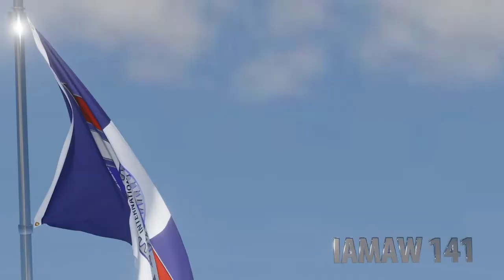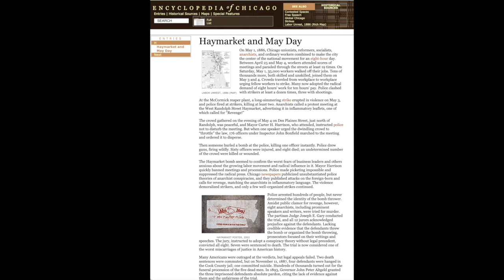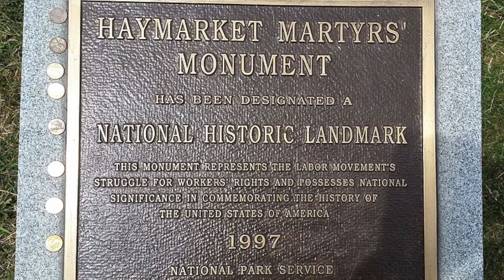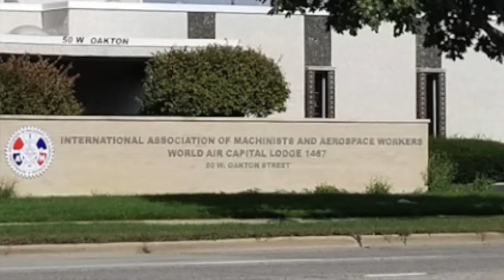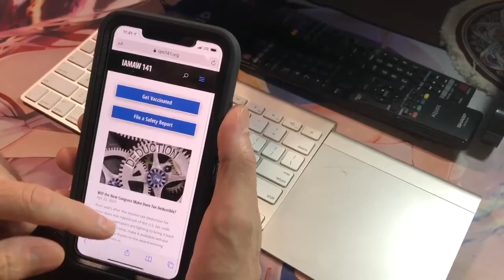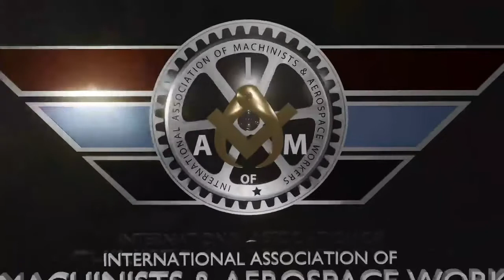141 Report - Chicago Federation of Labor and the IAM work together to help people in need.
Keepers of the Flame: Don Villar and the Chicago Federation of Labor

Dave talks with Don V. Villar, Secretary-Treasurer of the Chicago Federation of Labor about the city’s important role in labor history and how it drives their commitment to today’s working people.

The Chicago Federation of Labor is the third-largest central labor council in the United States, an umbrella organization with 300 union affiliates representing over half a million members from Chicago and Cook County, Illinois.

Don Villar was literally born into the union movement - his mom gave birth to him while his father was on strike, fighting for better wages and benefits for workers in the Philippines. After his family moved to the United States, his mom worked at the flight kitchen in O’Hare and was a member of UNITE-HERE Local 1.

In 2007, he joined the negotiating committee of NABET-CWA Local 41 with ABC, which made clear to him how systemic inequality for workers could only be overcome through union power and activism. That experience inspired him to apply to law school, and he completed his law degree while working full time.

He is dedicated to civil rights advocacy and labor law. “We see a lot of injustice out there, the devaluing of our labor, workers being disrespected,” said Don, which gets him “fired up” to make things right.

The discussion turns to the important role the city of Chicago has played in labor history. Many labor unions were born out of street actions in Chicago, and many unions “Local 1” and “Local 2” are still based there. During the interview, Don says he is sitting only a few blocks away from Haymarket Square, where at least 8 workers died in 1886 when a labor protest for an 8-hour workday turned into a riot. Today, workers around the world honor their sacrifice on May Day every year.

Don also speaks about the commitment that the CFL has with workers who have suffered job loss during the coronavirus pandemic, and how their community service events have served as a lifeline for many union members.

Don is deeply grateful to Local 1487 and District 141 for their dedication and solidarity. “Machinists have always been a big part of the CFL; Chicago can’t move without our Machinists Brothers and Sisters.”